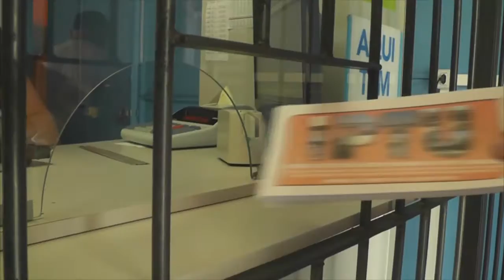GOVERNO FEDERAL ACUMULA DÍVIDA COM EMPREITEIRAS E OBRAS DO PAC ANDAM EM MARCHA LENTA